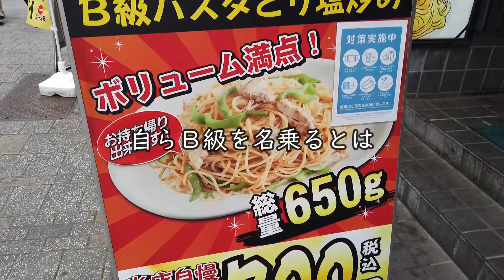パスタはガッツリ男めし！激安デカ盛りロメスパに挑戦！【昼めしジプシー】御徒町・葉゜す多家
「デカ盛りパスタこそ男のガッツリＢ級グルメ」

本日は、御徒町「葉゜す多家」へやって来ました。
デカ盛りの焼きスパゲッティが食べられるロメスパのお店です。
なんと600グラムで700円と言う衝撃の安さ。
学生時代にあったら通っていたはず。

　　・とり塩炒め（600グラム）700円